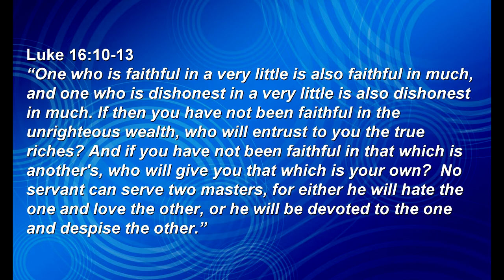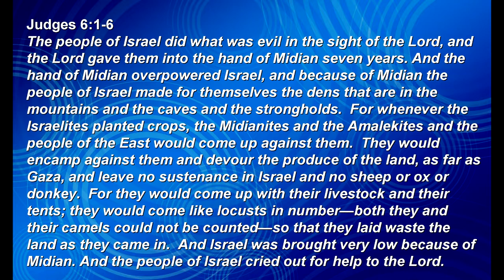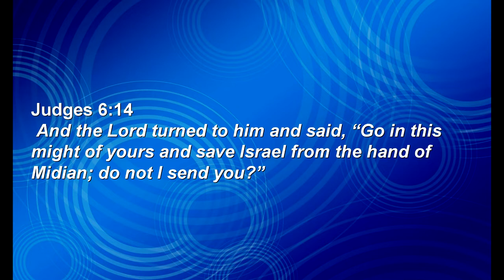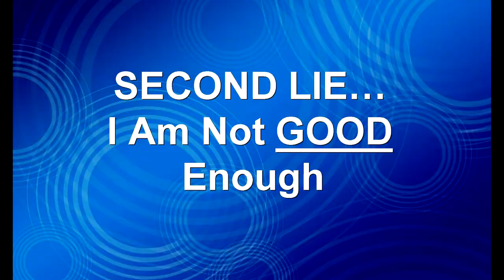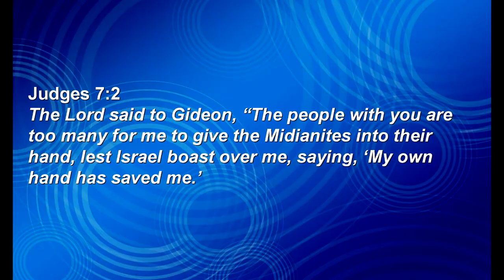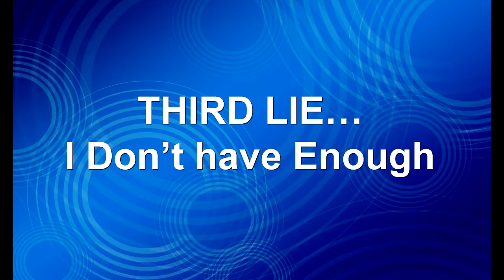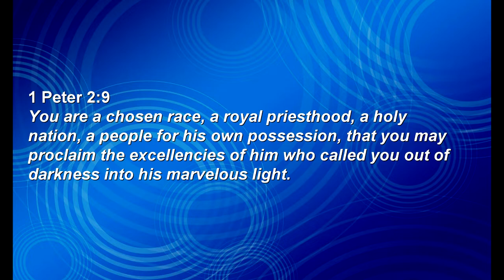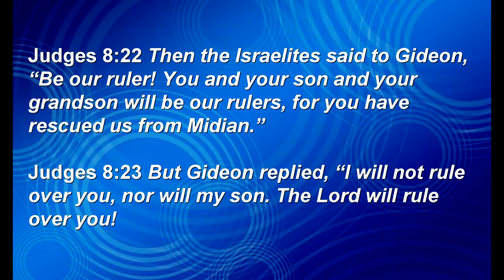Summer Sermon Series: Gideon's 300 Men